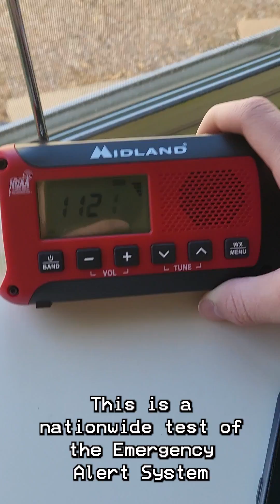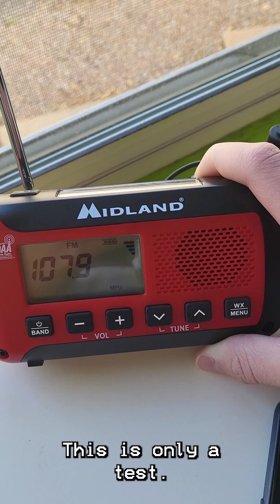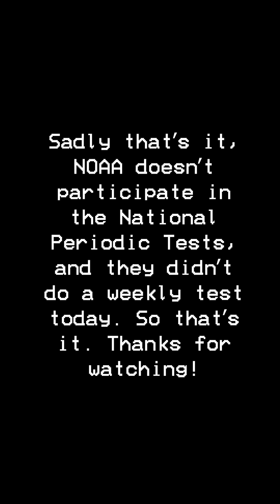October 4th, 2023: The National Periodic Test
Also just so you know these only happen every 3 years! This is my first time recording one.

I caught it on FM, Live TV, and on my phones. NOAA doesn't participate with NPTs. But they still didn't do a weekly test today.